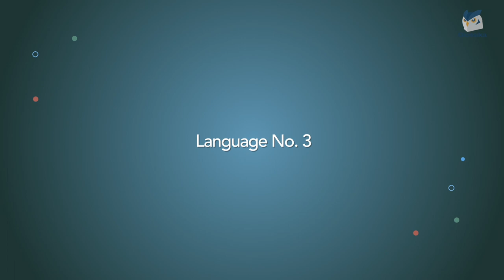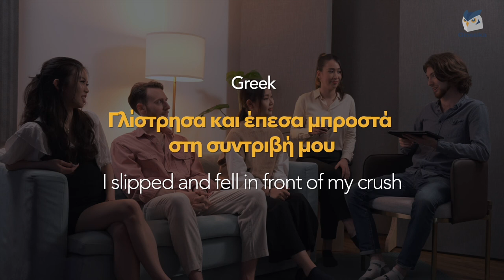Can These Polyglots Understand Each Other's Language?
Have you ever heard a foreign language and tried to figure out what it was? We gathered people from around the world to guess it, and see how competitive they were!